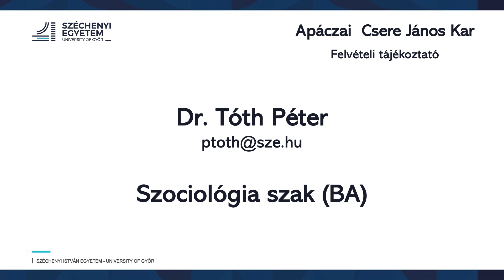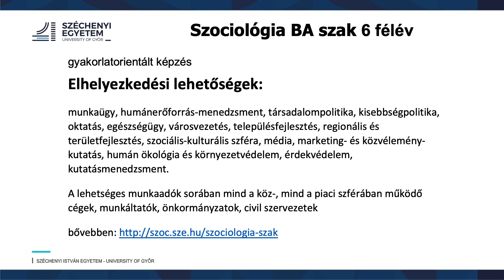Szociológia szak bemutatása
Szociológia a Széchenyi István Egyetemen. Hallgatóink olyan széleskörű tudást szerezhetnek tanulmányaik során, amivel később lehetőségük van elhelyezkedni a társadalompolitika különböző részein vagy akár az oktatás, településfejlesztés, szociális-kulturlis szférában, de még a marketing- ls közvéleménykutatás területén is.

Kérdezz bátran a jövőddel kapcsolatban!
Foglalj időpontot és kollégáink segítséget nyújtanak online, hogy könnyebben el tudj igazodni a felvételi és a szakválasztás rejtelmeiben.
weboldal: felveteli.sze.hu
tanácsadás: felveteli.sze.hu/tanacsadas